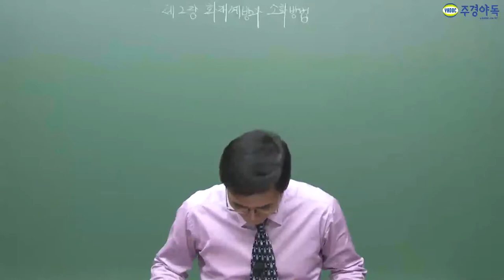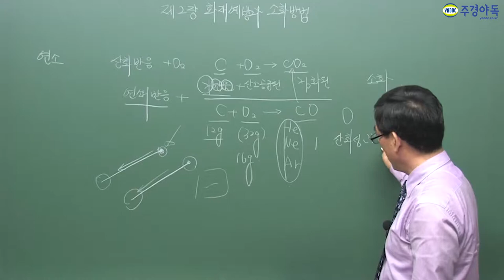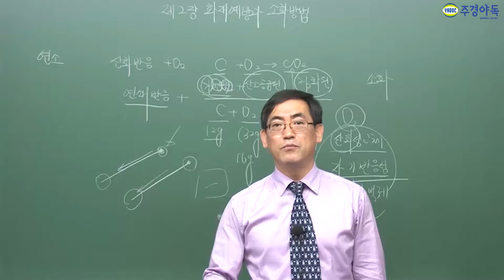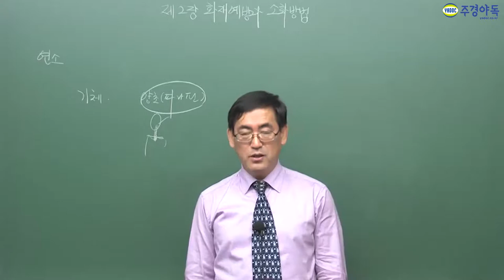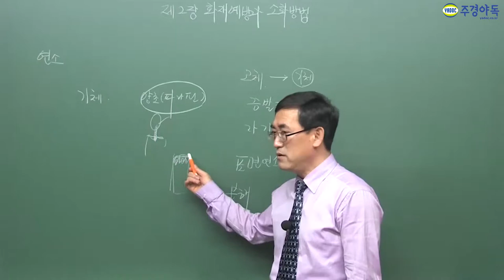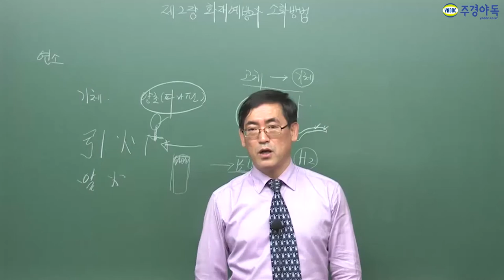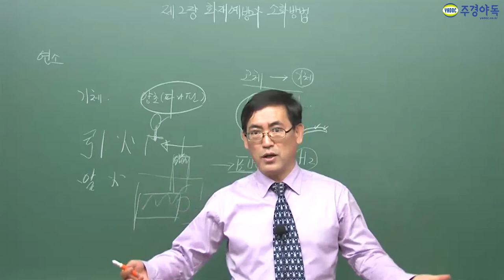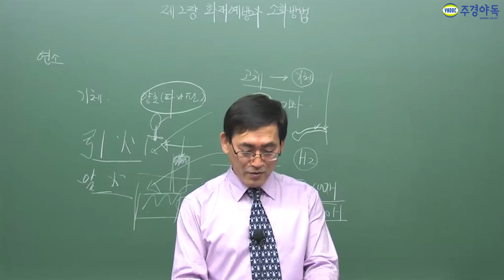위험물산업기사 화제예방과 소화방법 어디까지 알고있어??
위험물산업기사 화제예방과 소화방법영상입니다.

어려운 문제도 역시나 쉽게! 간략하게! 못 믿어우세요? 직접 들어시죠 :)

자 영상만 봐도 위험물산업기사 합격으로 한발 다가설 수 있습니다.

위험물산업기사, 위험물산업기사필기, 위험물산업기사실기, 위험물산업기사필답형, 위험물산업기사학원, 위험물산업기사인강, 위험물산업기사독학, 위험물산업기사기출문제, 위험물산업기사주경야독,주경야독